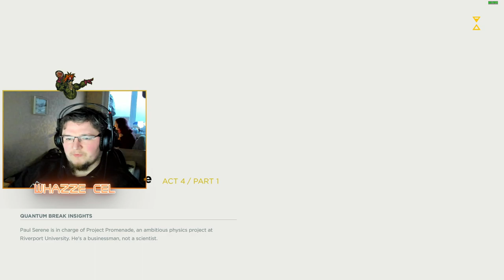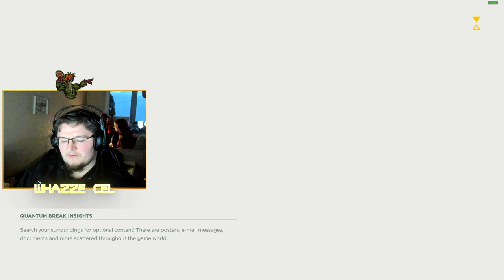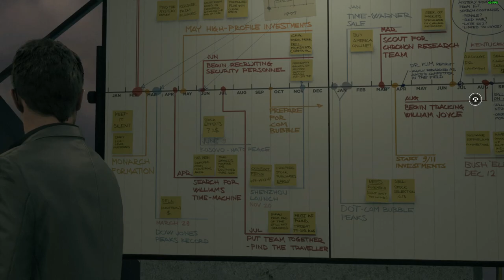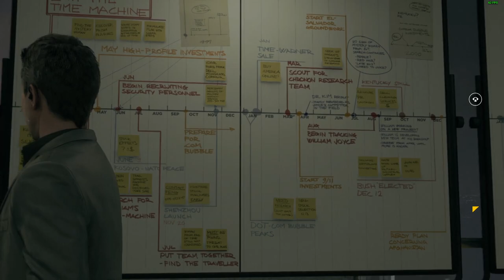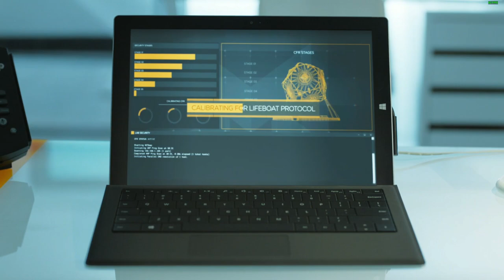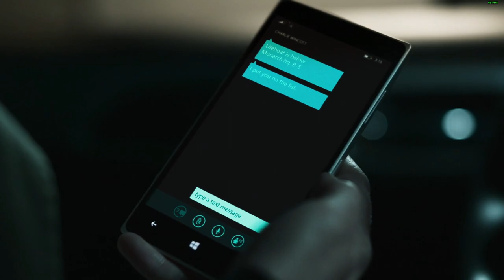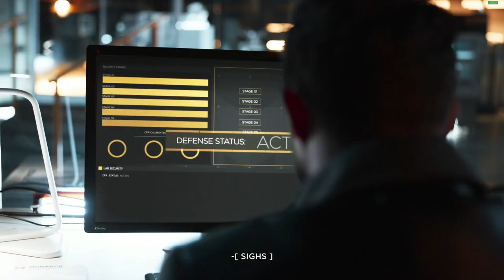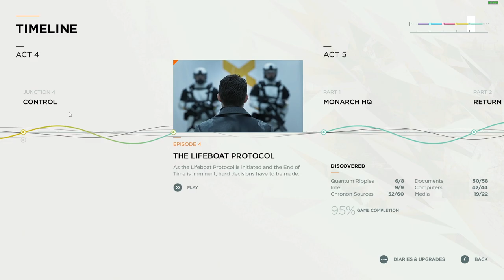Quantum Break | Part 2 | Finale | RAW VOD